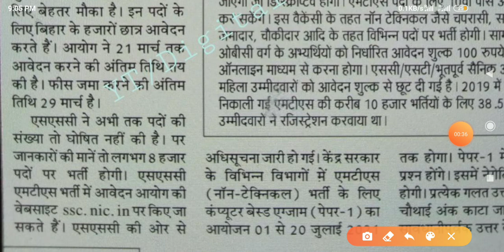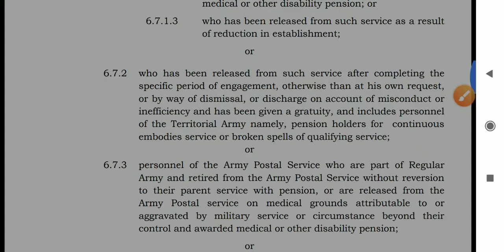बिहार के छात्रों के लिए बेहतर मौका 10वी पास,पद- 8000 बड़ी भर्ती शुरू, government job vacancy,govt job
Download Notification

बम्पर बड़ी भर्ती 10811 पदों पर ऑडिटर/अकॉउंटेन्ट ऑनलाइन आवेदन शुरु,cag vacancy 2021, latest govt job